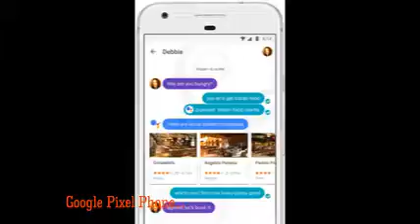Weather 24 Live